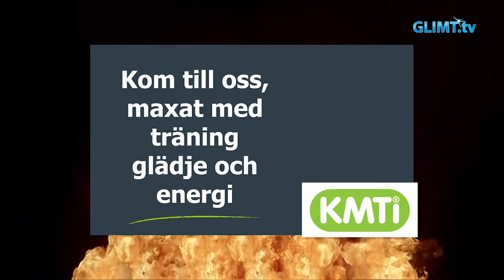Glimt Sport – Frida Alm, IF Hellton